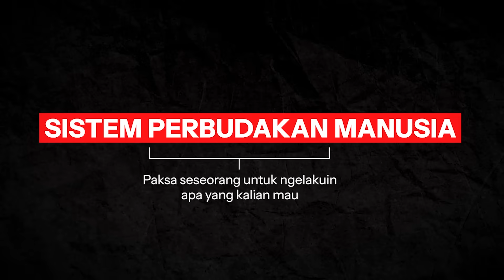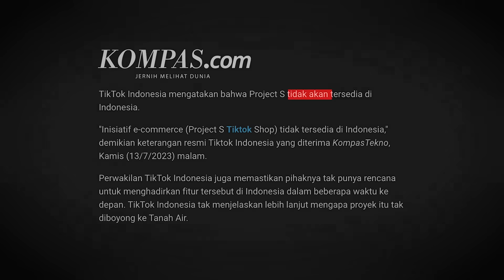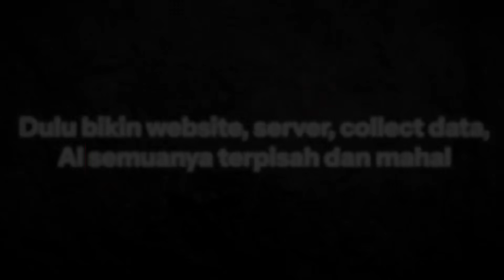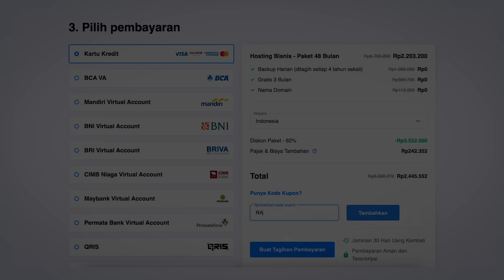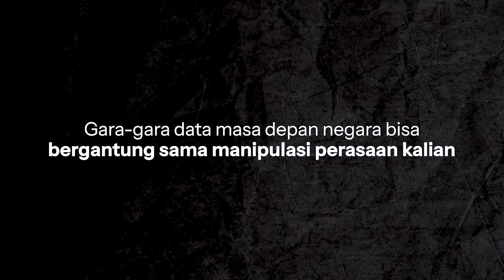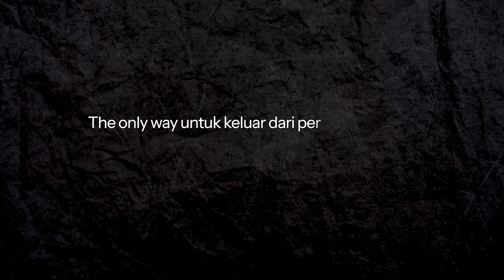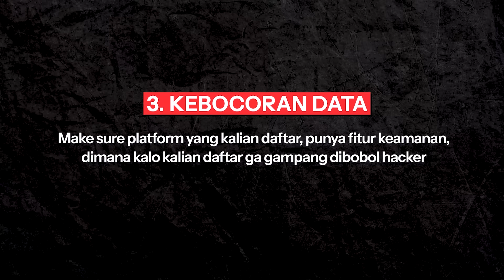Bisnis PERBUDAKAN Manusia Era Modern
Sadar atau ngga selama ini kita "diperbudak" sama platform, aplikasi yang ga etis megang data usernya. Mulai dari decision making, kepentingan politik, bahkan keputusan kita untuk spending bisa dikontrol. That's why data is important dan harus dipake secara etis, buat kalian yang mau bikin website bisa pake Niagahoster, pake dan kode kupon gw "RAYMOND" buat dapetin discount khusus.

Chapters
00:00 Selama Ini Kita Dimanipulasi
00:51 Chapter 1 - Why Data?
01:12 Perusahan Mencari Profit
01:25 Tragedi Amazon Basics
02:09 Bikin Website Sendiri
02:59 Data Collection Untuk Profit
04:11 Tujuan Manfaatin Data
04:30 Manipulasi Opini Politik
05:07 Dara di Negara Komunis
05:30 Budak Perusahaan Teknologi
05:40 Chapter 2 - Gimana Cara Keluar Dari Perbudakan?
06:58 Conclusion